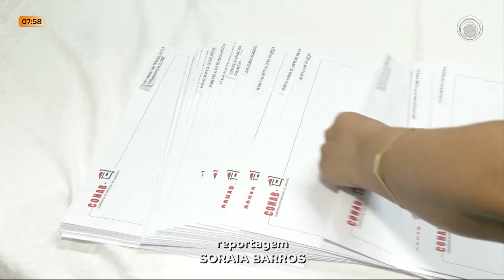20-12-22 135 famílias recebem títulos de regularização fundiária em Londrina